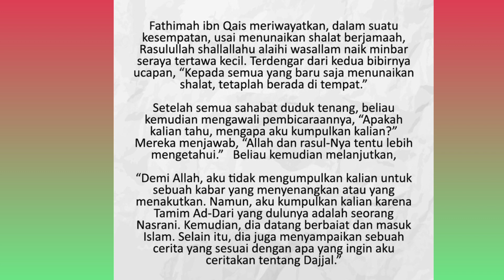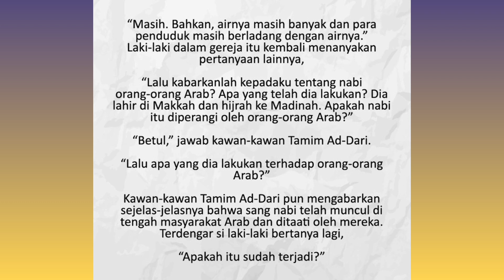Kisah Lengkap Seorang Sahabat Yang Bertemu Dajjal Disebuah Pulau